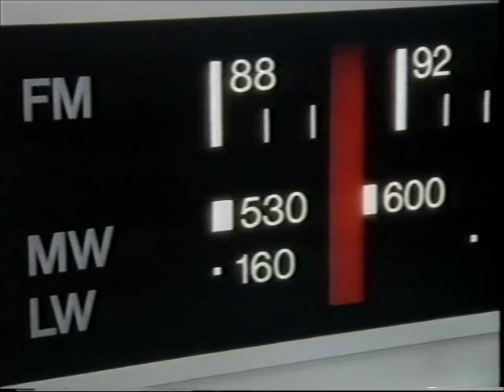Radio 2 goes to FM 1990 trailer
In August 1990, BBC Radio 2 made the switch from broadcasting on MW to transmissions on FM only. DJ Derek Jameson gives viewers and listeners a guide as to how to switch our radios over.